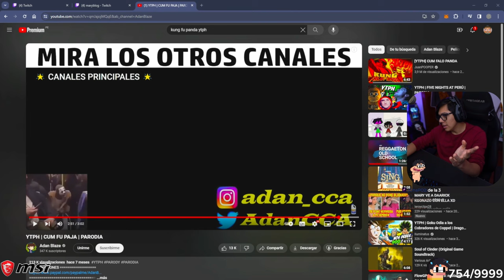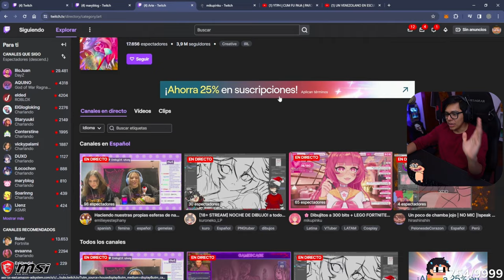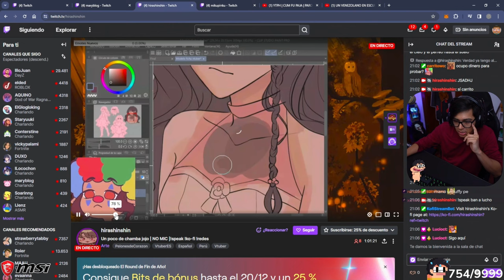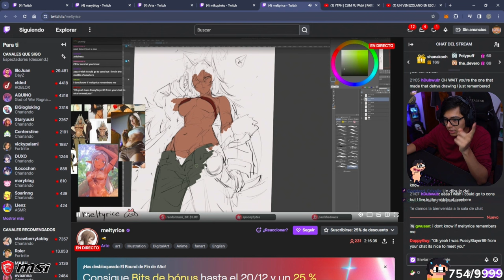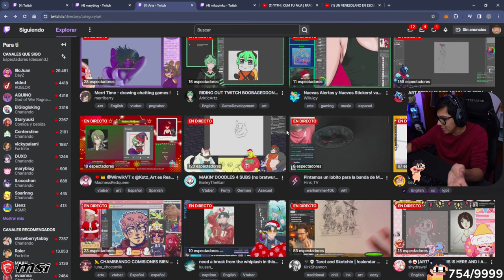DAARICK HABLA DE LAS NUEVAS NORMAS DE TWITCH